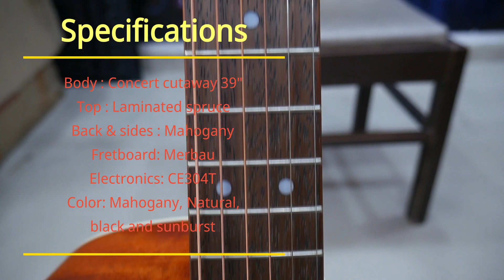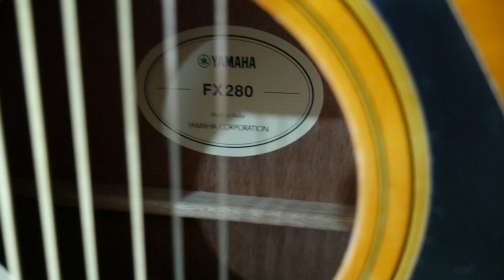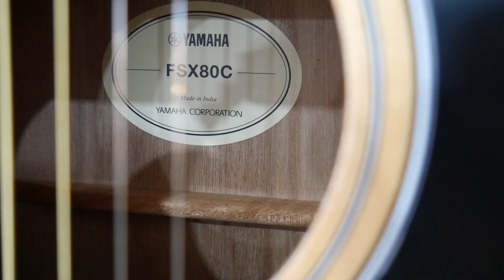Top 3 electro acoustic guitar brand in India under 15k | best semi acoustic guitars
This video covers and educate viewers about the best electro acoustic guitars in India under 15000 rs .
This is our opinion after playing and using them..u may have your own take on it.
But we recommend these under this price category.

Note: The price are as on today and may change.